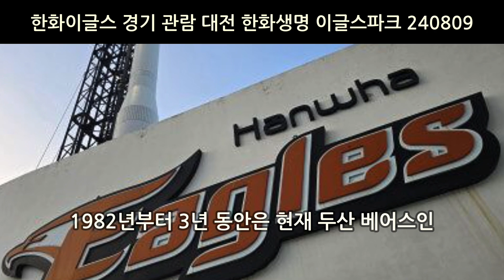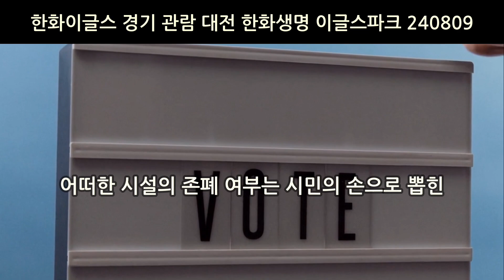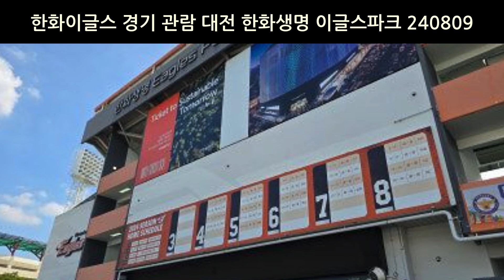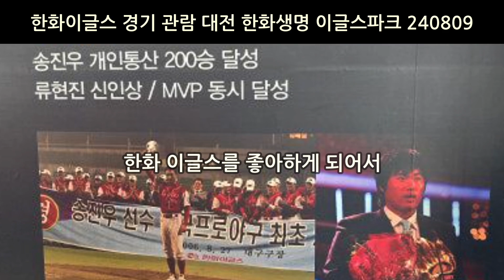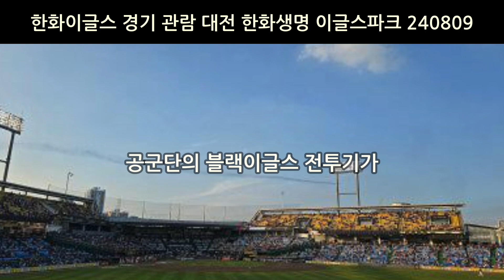한화이글스 경기 관람 대전 한화생명 이글스파크 240809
KBO 리그 중 가장 오래된 구장으로서 1964년 개장한 대전 공설운동장 야구장, 한밭 종합운동장 야구장이었던 이름의 대전 한화생명 이글스 파크는 올 2024년을 마지막으로 60년 만에 운영이 종료될 예정이다.
1982년부터 3년 동안은 현재 두산 베어스인 OB 베어스가 서울로 올라가기 전 홈구장으로 사용했었고, 1985년 창단 후 1986년부터 1군 리그에 참가하기 시작한 현재 한화 이글스인 빙그레 이글스가 지금까지 홈구장으로 사용하고 있다.
수도 없이 행해진 리모델링과 리뉴얼로 관리가 되고 있는 덕분에 지금까지 잘 버틴 것 같다.
2012년경부터 그라운드의 잔디와 흙도 바뀌고, 외야 펜스도 뒤로 밀고, 관중석도 조절 및 증설도 하고 (그래봤자 12,000석) 여러모로 유지를 잘 시켜놓았다.
이렇게 나름 역사가 깊은 야구장이 이제 없어진다니 안 가볼 수 있나?
내년부터 대전 한화생명 이글스 파크의 부지가 서울의 동대문 운동장이나 인천의 숭의 야구장처럼 흔적도 없이 사라질지, 대구 야구장이나 무등 야구장처럼 보존시킬지는 대전시장이 어떤 정치인이 될지, 어떻게 진행할지를 지켜볼 수밖에 없다.
이래서 투표를 잘 해야 한다. 어떠한 시설의 존폐 여부는 시민의 손으로 뽑힌 정치인의 손아귀에 있다는 것을 명심하자.
아무튼 마지막이 될 대전 한화생명 이글스 파크에 한화 이글스를 열심히 응원하고 있는 조카를 데려가는 척하면서, KTX를 타는 방법을 알려주기로 했다.

아... 이렇게만 이야기하면 무슨 대전에서 한화 이글스가 야구를 그만두는 줄 아는 사람들도 있었는데, 확실히 이야기하자면, 한화생명 이글스 파크 바로 옆에 대전 베이스볼 드림파크가 건설 중이고, 2025년에 완공 예정이다.
(정말 바로 옆집이다.)

조카에게 서울역에서 대전 가는 표를 사보라고 했다.
오프라인에서 직접 표를 사 봐야, 매표원분이 빨간펜으로 동그라미 치면서 시간과 타는 곳, 열차 칸 보는 것을 알려주기 때문에 일부러 시켰다.
이후로는 코레일 앱으로 최소 3~4일 전에 예매를 하라고 잘 알려주었다.
그리고 KTX는 비싸니 새마을호나 다른 열차도 있다는 것도 잘 알려주었다.
대전에서 올라오는 KTX는 물론 삼촌인 내가 특석으로 예매해 놓은 상태.

조카가 성심당을 가보고 싶어 했다.
사실 슬슬 걸어가도 되는데, 수도권 지하철에서는 볼 수 없는 대전의 나름 명물! 대전 지하철의 플라스틱 토큰을 쥐여주고 싶은 삼촌의 마음으로 대전 지하철을 탔다.
그래봤자 한 정거장이지만...

성심당은 여전히 잘 있었고, 여전히 사람이 많다.
빵돌이인 필자의 입맛으로서는 엄청나고 특별나게 맛있는 빵까지는 아니지만, 조카와 신나게 빵을 집어도 믿을 수 없는 저렴한 가격이 진정한 매력 포인트다.
가격이라는 부분까지 생각한다면 성심당은 정말 너무나도 맛있는 빵집이 맞다.
그리고 시간이 남아돌아서 야구장까지 걸어가 보기로 한다.

인천에 사는 조카는 어쩌다가 한화 이글스를 좋아하게 되어서 이제서야 홈구장에 와보는가...라고 후회하기에는 이미 늦었다.
그나마 대구, 부산, 창원, 광주가 아닌 게 천만다행이라고 해야 하나?
반대로 거리로만 생각한다면, 대한민국이 통일이 되지 않는 한, 남한의 한가운데인 대전에 있는 한화 이글스를 가기 어려워할 이유는 없다.
조카도 곧 성인이 되고 지금처럼 야구를 좋아해 준다면, 전국으로 돌아다니겠지?

대전 베이스볼 드림파크는 열심히 공사 중이다.

삼촌의 주머니가 편의점에서부터 짤짤짤 털리기 시작한다.

예매도 외야석으로 겨우 했다.
야구장 가는 것에 의의를 두긴 했지만, 그것 이상으로 직관에는 집에서 보는 것과 다른 많은 재미가 있다.

이날 무슨 일이 있었는지는 몰라도 공군단의 블랙이글스 전투기가 신나게 하늘을 달리고 있었다.
그나저나 갤럭시 S24 울트라 카메라 성능이 아주 좋구나!
조카에게 좋은 추억 하나 더 남겼다.

슬슬 해가 지고 어둠이 찾아올수록 KTX 열차 예매 시간은 다가왔다.
집에 가야 하는 시간 때문에 경기장을 빠져나와서 택시를 탔는데, 황영묵선수의 안타로 인해 야구장의 함성과 택시의 라디오 소리로 기쁨을 만끽했다.
키움 히어로즈 5 : 7 한화 이글스 승리!
대전 한화생명 이글스 파크의 비록 외야이긴 하지만 1루 측 관중석에서 히어로즈를 이겼다는 사실이, 2013년에 묵은 감정들 모두 한 번에 싹 씻겨 내려간 듯한 느낌이었다.

삼촌 찬스를 제대로 활용하여, 성심당 빵 봉투에 한화이글스 관련 상품을 한가득 안고 반쯤 멘탈이 풀려있는 조카 사진을 올리고 싶지만 초상권 때문에 패스!
24년 8월 9일 대전 방문은 조카에게 있어서 그리고 본인에게 있어서 여러 가지 좋은 쪽으로 정말 의미 있고 뜻깊은 날이었다.
내년에 개장 예정인 대전 베이스볼 드림파크도 당연히 가봐야겠지?